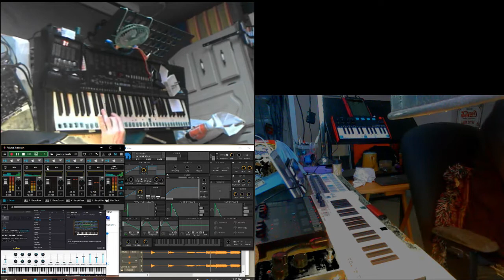AUDIOFETUS March 26 2021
electrons and neutrons and quirks! Oh my!!